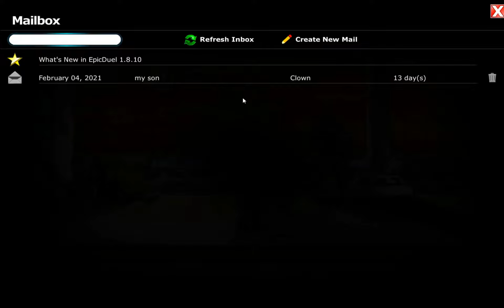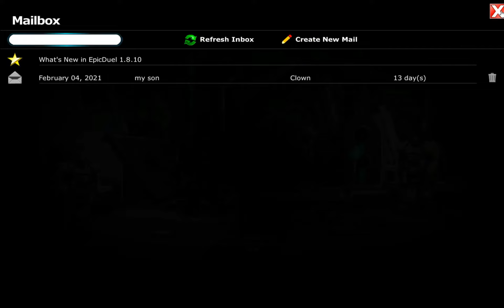Epic Duel Gameplay part 6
We help the Junker robot and he tells us how two factions are at war one is for freedom and the other is for law and order! The junker also tells us that Naomi is a pacifist and has not chosen a side yet and might need our help with a mission! We go see Naomi and she tells us how beautiful the world was until it was destroyed by war! We need to go see Xraal who is at the Biological preserve to find some Bio Orchids to replant! We find Xraal and buy them and turn them into Naomi in exchange for a red gem! We then get a call from Xraal who needs a red gem to power the Preserve and that they are extremely hard to come by! We turn in the gem for 1K credits! We travel to fortune city since no one in the central station needs assistance! We meet a fashion robot by the name of Steve who needs help with defeating unfashionable foes! We get their names and continue forth in defeating them! We defeated them and Steve requires another request! The heavy-duty guards had confiscated the poison flowers that Steve needs so we need to go beat them up and take them back! Steve then asks us if we could get Raymus to get his hair done by Steve himself since his hairstyle is awful!  We go ask Raymus but he says the hairstyle is of important memories and asks us to go defeat a bunch of guards to test our mettle!